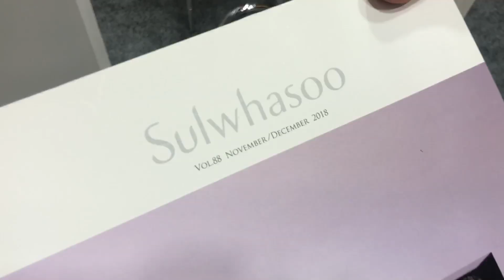[Ambiente 2019] 한국의 멋을 알리는 '캐시랑', 실크와 가죽이 조화를 이룬 수제가방 주목!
캐시랑은 8일(금)부터 12일(화)까지 독일에서 개최되는 2019 프랑크푸르트 소비재 박람회 'AMBIENTE 2019'에 참가해 한국의 멋을 살린 여성 수제 가방을 선보였다.

캐시랑은 전통 문양과 장식을 사용한 여성 수제 가방을 제작하는 브랜드로 가죽 가방, 클러치백, 파우치백, 패션 소품 등 다양한 제품을 선보이고 있다.

주요 특징으로 가죽과 실크 원단의 조합으로 이국적인 느낌을 자아냄과 동시에 한국 전통 문양의 조합으로 한국미를 잘 담아낸 것.

또한 가성비 좋은 가격대와 함께 전통 매듭 장인과 협업을 통해 완성도를 높였으며, 시즌별 다양한 디자인과 주문제작도 가능하다는 게 관계자의 설명이다.

현재 캐시랑 제품은 국내 롯데 백화점과 신세계 면세점, 디자인 편집샵에 유통되고 있으며 20대에서 50대까지 다양한 연령층으로 부터 사랑을 받고 있다.

백란숙 캐시랑 대표는 "오랜기간 패션 가방 브랜드에서 디자이너로 일한 경력을 바탕으로 캐시랑을 론칭하게 됐다"며 “무엇보다도 메종 오브제 전시를 통해 해외진출에 대한 자신감을 얻은 상태여서 이번 전시회에 거는 기대가 크다”고 전했다.

한편, 'AMBIENTE'는 세계적인 소비재 박람회로, 매해 프랑크푸르트에서 열리고 있다. 다양한 제품과 기술로 전세계 시장을 선도하고 있으며 최신 트렌드를 한 눈에 파악할 수 있다는 평을 받고 있다.

올해 진행될 'AMBIENTE 2019'에서도 전시, 전문가 강연, 시상식, 체험행사 등 다양한 프로그램으로 참관객들을 맞이할 것으로 예상되며, 업계 내 다양한 비즈니스 교류가 전망되는 바이다.행사 내 주요 전시품목은 다음과 같다. △가정용품(DINNING: 주방식기, 조리용 기구, 주방용 액세서리, 가전제품, 테이블 등) △선물용품(GIVING: 어린이 용품, 공예품, 그림, 조각품, 보석류 등) △생활 인테리어 용품(LIVING: 인테리어 조명, 가정용 직물, 가구, 홈 액세서리, 계절 장식품 등)